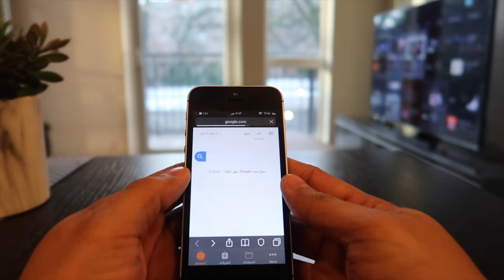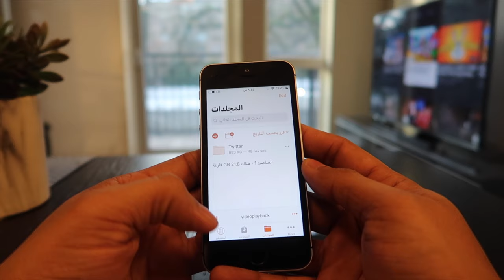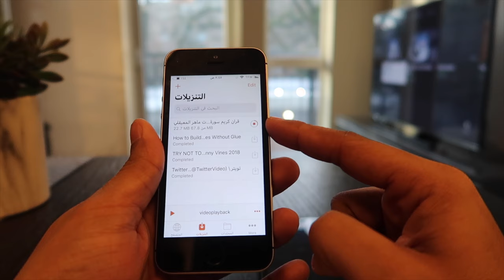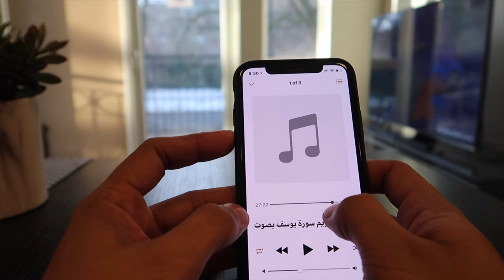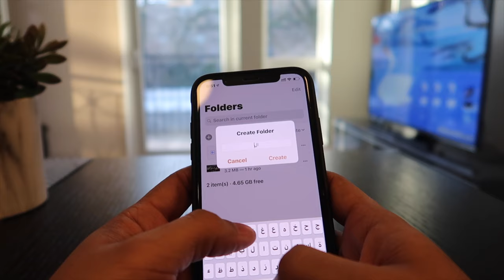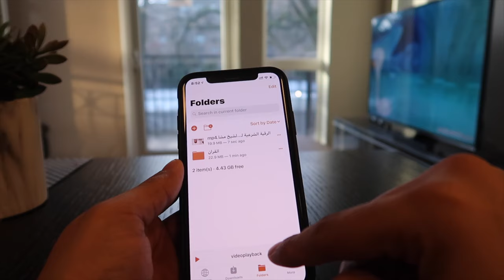برنامج للتحميل من اليوتيوب| سارع بالتحميل قبل الحذف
رابط البرنامج

انستغرام Instagram